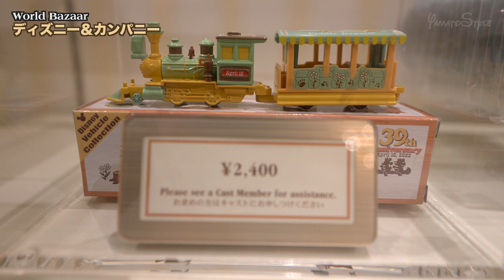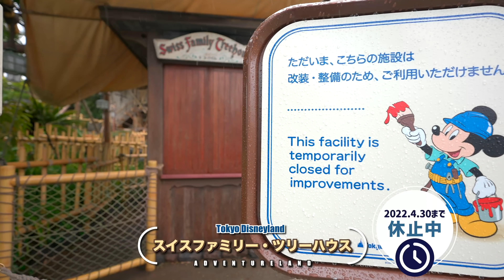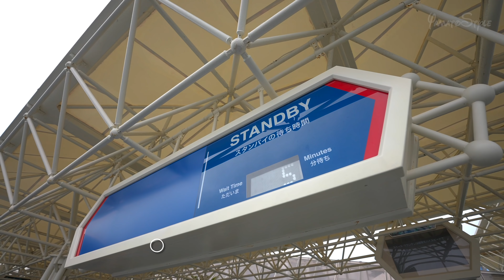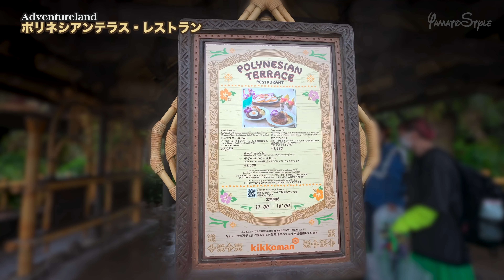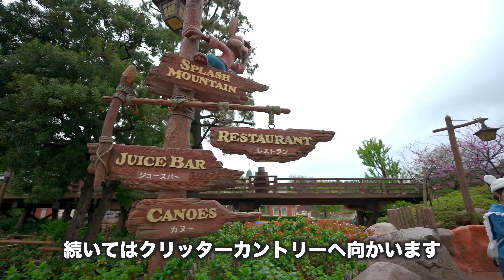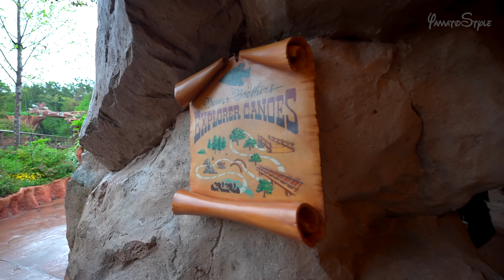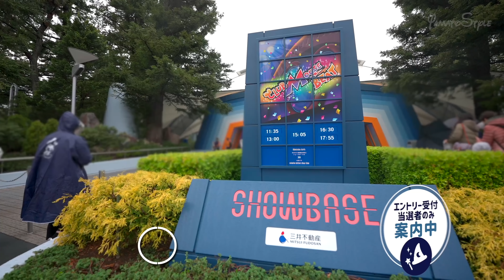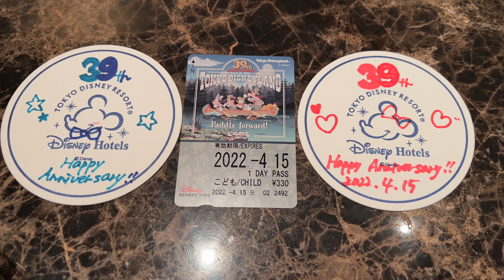東京ディズニーランド 2022.4.15の様子 / Today’s Tokyo Disneyland on April 15th 2022